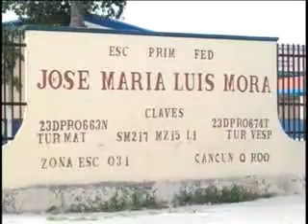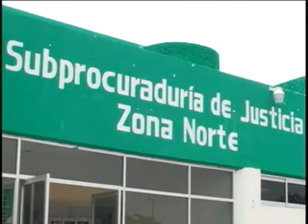Al profesor de computación se le incrementaron los señalamientos de tres a siete ya que cuatro menores más resultaron víctimas